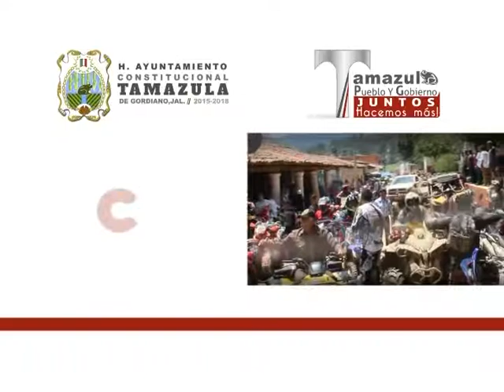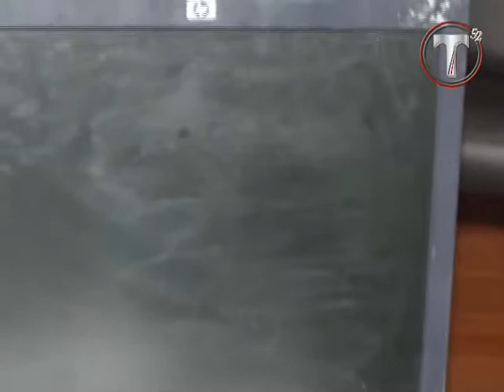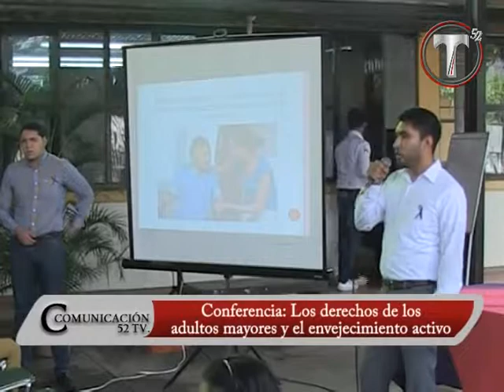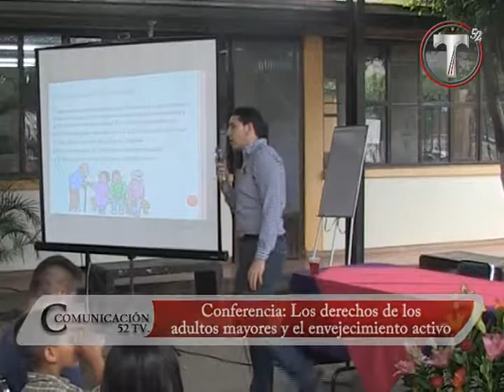Ccomunicación 52TV (22-Junio-2017)